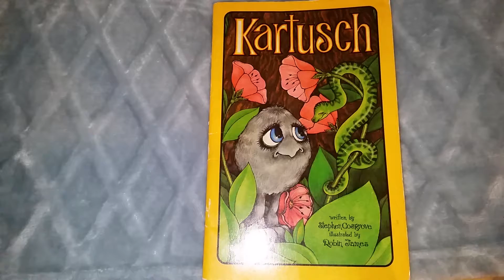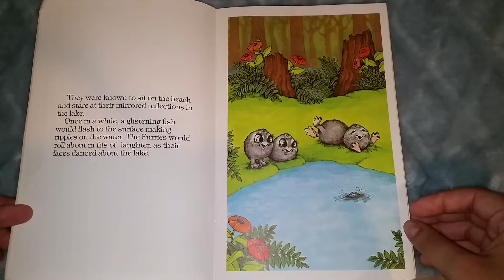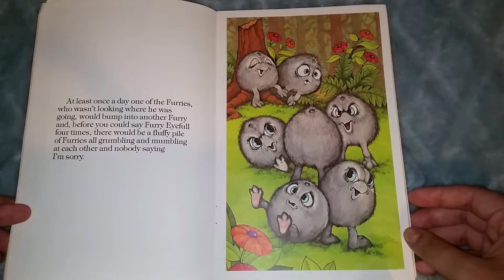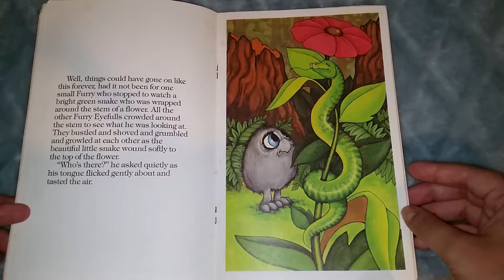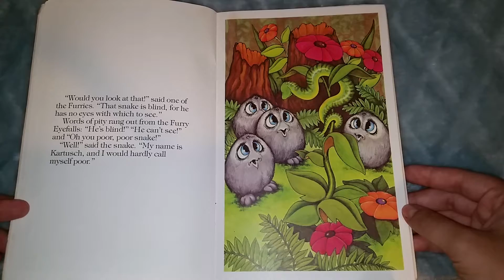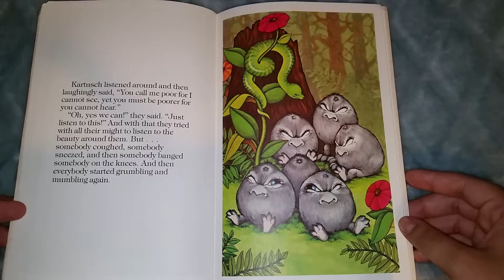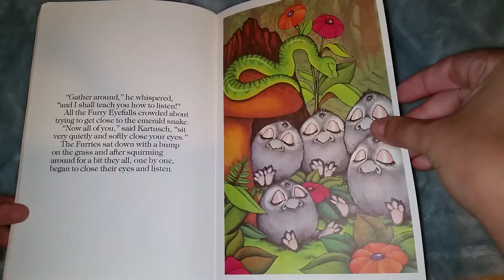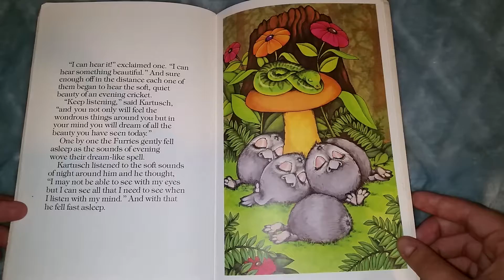STORY TIME FOR MAX #2 - A Serendipity Book, " Kartusch"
Story Time For Max

"I wish I could hold you every day
But you live so far away
I'll read you a story so you'll know
My love for you will only grow
And even though we're far apart
I keep you close here, in my heart"

For my nephew Max
Love Always, Tia Mikki

#2 - A Serendipity Book, "Kartusch"
Written by Stephen Cosgrove
Illustrated by Robin James